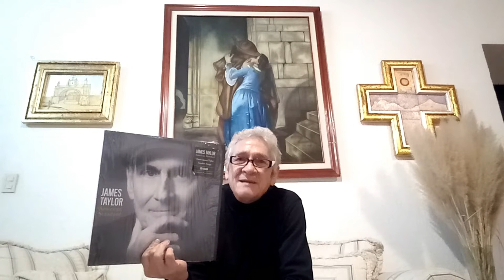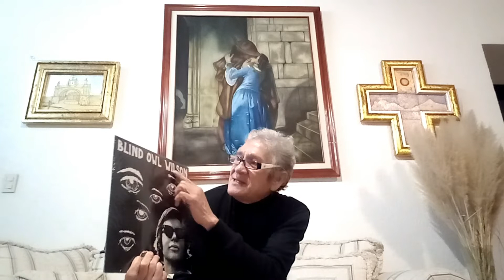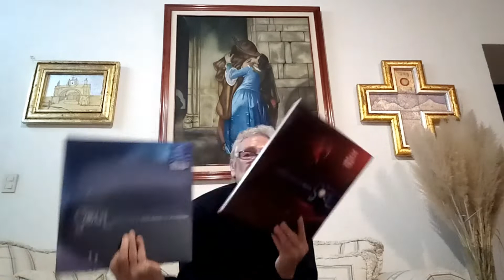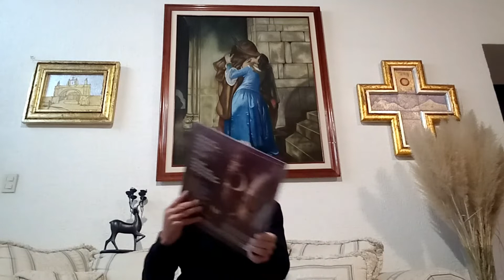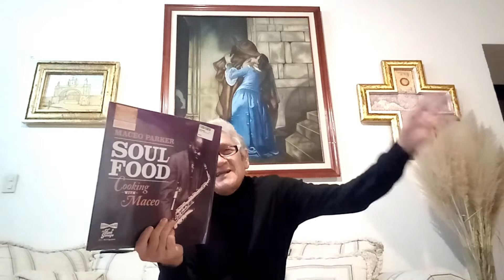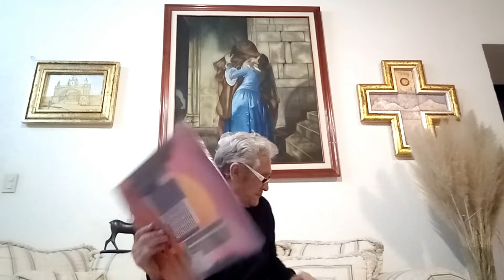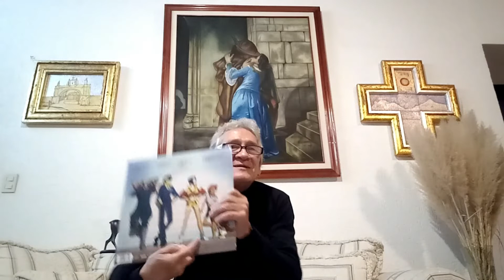Vinyl Records 2020 2021 Mis Discos de Vinil 2a. parte. VinylRecords 2020 2021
Los álbumes de Música del 2020 al 2021. Mis Discos de Vinil 2a parte.
 Twenty One Pilots , Paramore, Fall Out Boy , The Pretty Reckless , PVRIS, Hayley Williams, James Taylor, Alan Wilson  , Soul Film ,
 Halsey , Black Pink ,  The 1975 , Sonny Landreth , The Jayhawks  , Maceo Parker , Old 97's , Al Di Meola , Prep , Keith Urban , PaulMcCartney , The Seatbelts , Cowboy Bebop , Kandace Springs , Jimmy Heath , Taylor Momsen , John Williams , The Rolling Stones , Van Morrison.

Mil disculpas por la mala pronunciación y Errores de este video.

Music albums from 2020 to 2021. My Albums Vinil 2st part.

A thousand apologies for the bad pronunciation and Errors of this video.